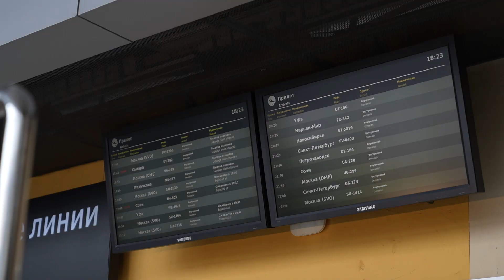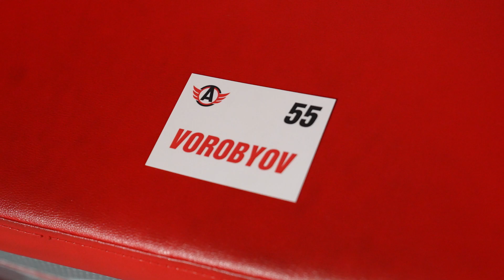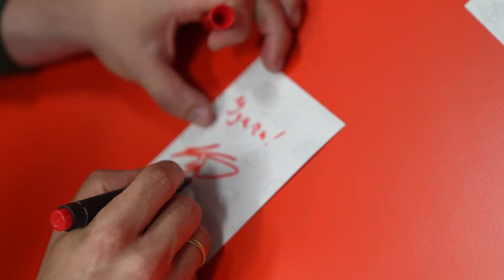ЗНАКОМСТВО С НОВИЧКОМ || Прогулка с Кириллом Воробьёвым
🎬 Перед началом сборов мы успели чуть-чуть показать Екатеринбург нашему новичку Кириллу Воробьёву и предлагаем вам тоже прогуляться с нами.